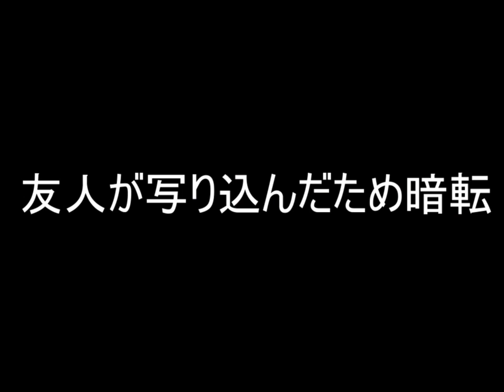PLUS PORTさんでHOのレンタルレイアウトの前面展望を撮ってみた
PLUS PORTさんのHOゲージのレンタルレイアウトで前面展望を撮ってみた。

天賞堂のT-Evolutionクモヤ145にRaspberry Pi Zero 2Wとカメラを積んで撮影。
まだマイクモジュールを付けてないので無音なのと、窓パーツの歪みがあってかピントがボケ気味。